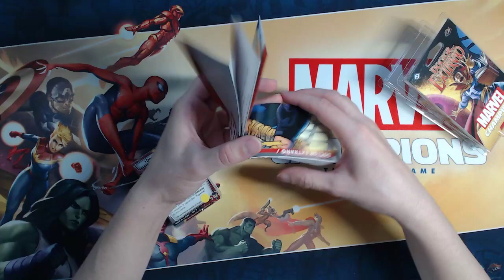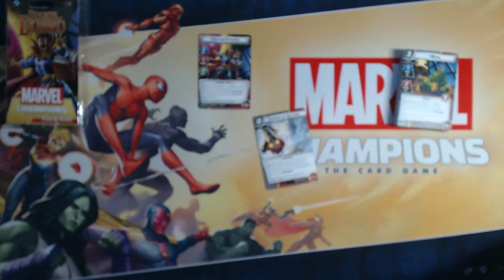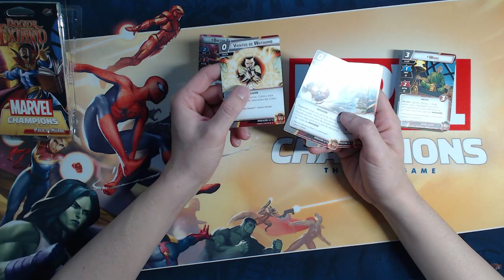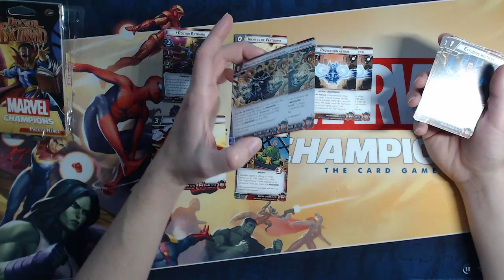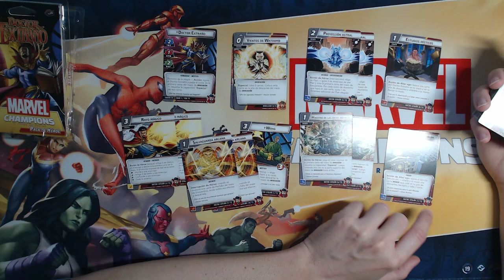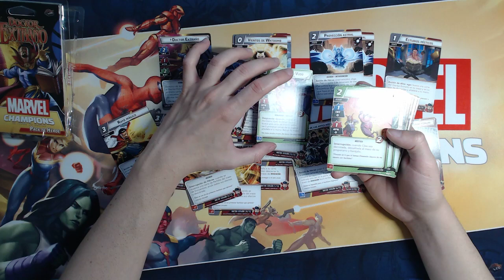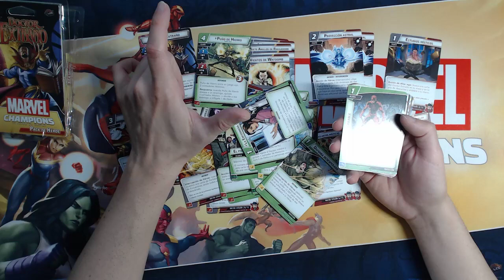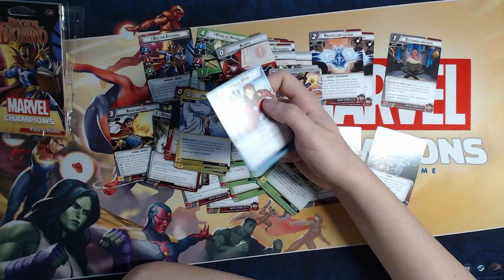MARVEL CHAMPIONS | UNBOXING Doctor Strange!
Segundo blíster para Marvel Champions que sale hoy mismo, se me ha sido un poco el tiempo, pero tenía mucho mucho hype! :D